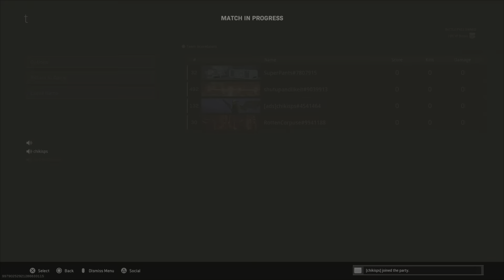HACKER WIPES OUR LOBBY